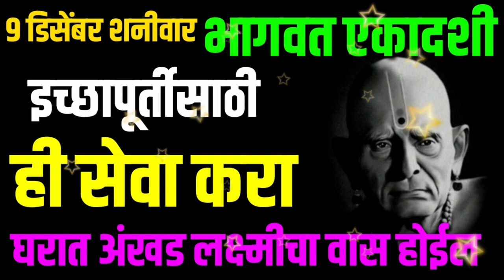9 डिसेंबर शनीवार भागवत एकादशी इच्छापूर्तीसाठी ही सेवा करा घरात अंखड लक्ष्मीचा वास होईल Swami seva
9 डिसेंबर शनीवार भागवत एकादशी इच्छापूर्तीसाठी ही सेवा करा घरात अंखड लक्ष्मीचा वास होईल Swami seva